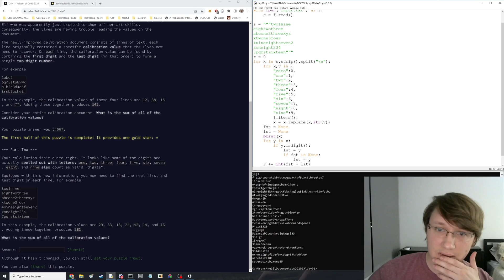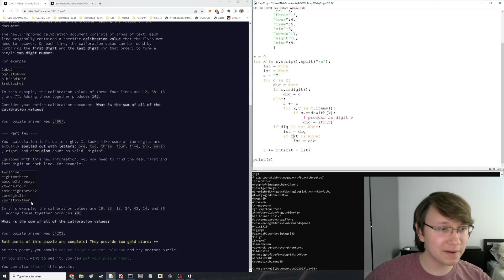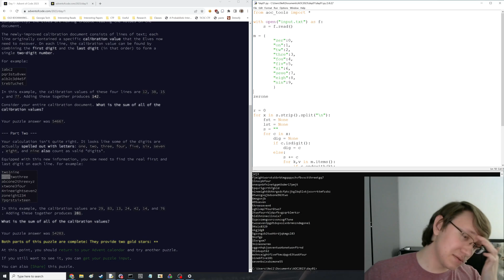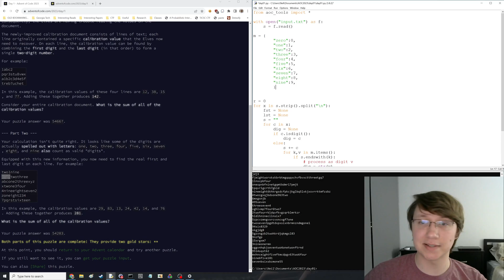Advent of Code 2023 Day 1 Solve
Recording of me solving day 1 of Advent of Code 2023 in Python. Finished rank #16 and #23 for each part.

Finish times:
Part 1: 1:01

A good start to AOC 2023! Some small hiccups like forgetting to copy my answer to part 1, but no huge time losses aside from the bad approach at the beginning of part 2. Also, I found an answer to my question about whether there was a more clever solution to part 2 in the subreddit solution thread: replacing 'one' with 'one1one', 'two' with 'two2two', and then running the part 1 solution works (credit to u/pred for this!)

0:00 - Part 1
1:16 - Part 2
5:02 - Explanation